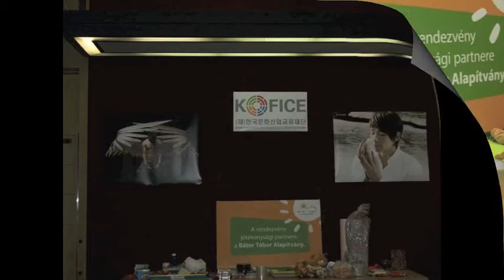RAIN[비] 20130713 CLOUD HUNGARY - 비-DAY: INCREDIBLE RAIN - 14. Angelic Rain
A Cloud Hungary 2013. július 13-án a 비-DAY: INCREDIBLE RAIN egésznapos eseményével ünnepelte Rain kétéves katonai szolgálatának sikeres teljesítését és visszatérését a zene és a film világába.